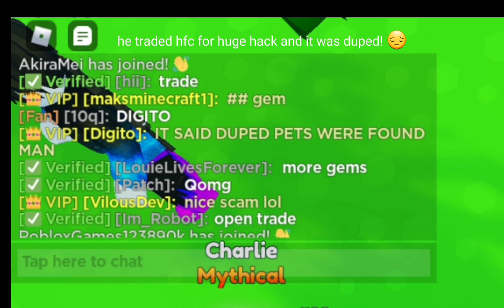Fun and Sad pet sim x moments